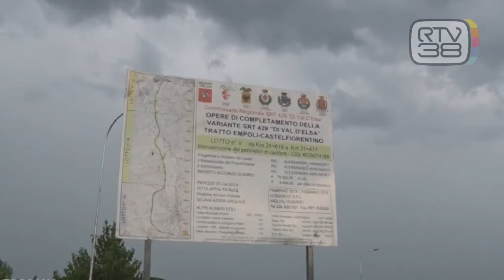'NDRANGHETA IN TOSCANA, VIA AGLI INTERROGATORI